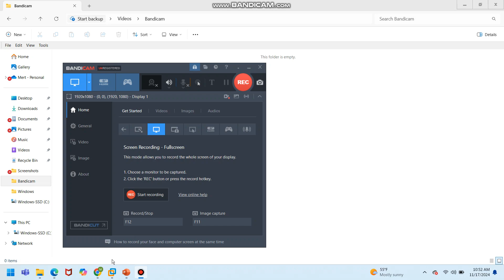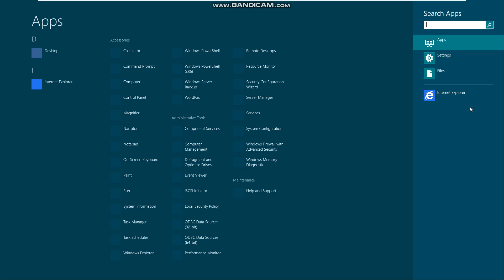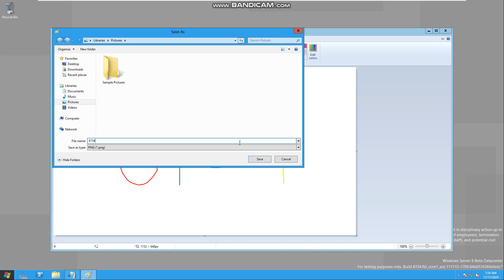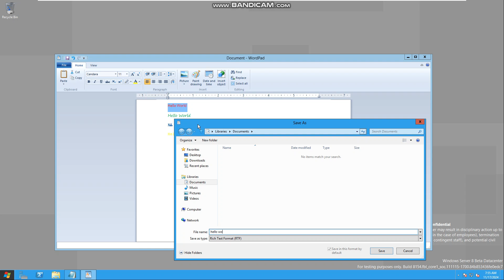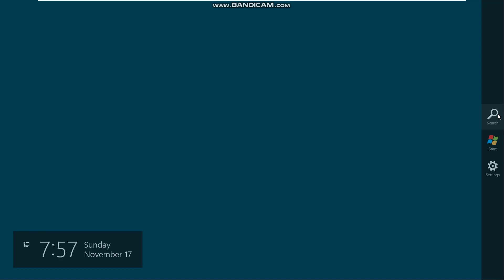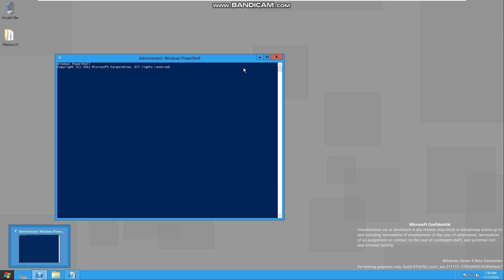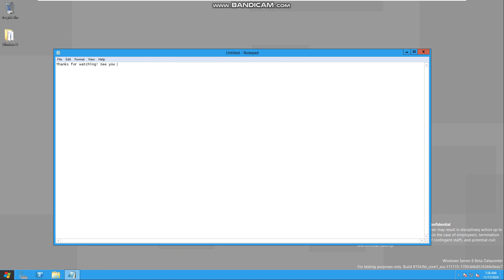Taking a look at Windows Server 2012 Build 8154